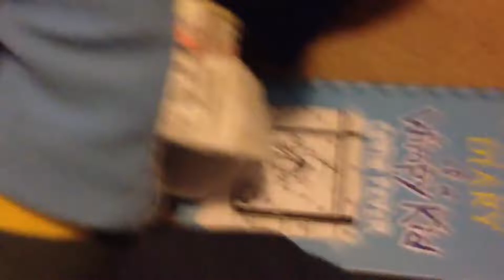[V2] Pacman has a Sparta Analog Mix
so turns out this was supposed to be uploaded a week ago. and the reason why i couldnt was because vegas kept on crashing and i finally figured out why. i wasnt giving vegas enough ram, so i gave vegas unlimited ram so now i get 0 lagg which is awesome. also im gonna make this my new entry since i wanted to redo it.

also for now on im gonna take time making vids now, since thats the main reason of meh vids. so i got one more thing to upload after this, then im gonna take my time on vids. also im working on something that is gonna be really good. hint: larry